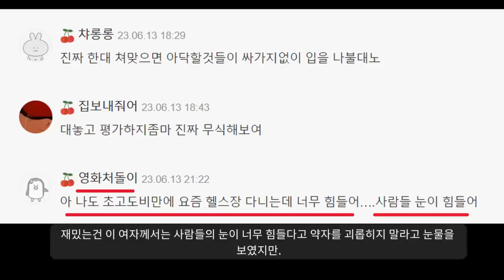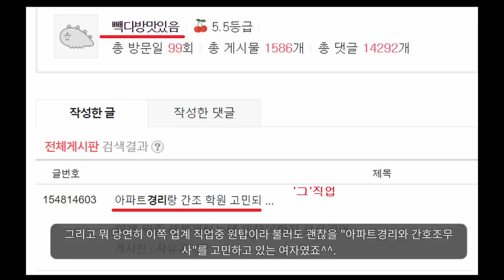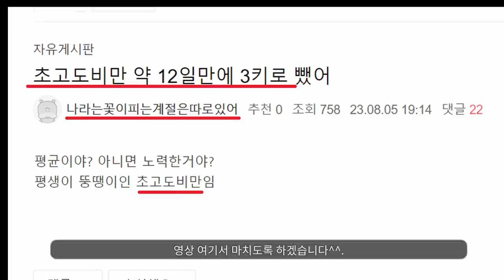재밌는세상..................... "이게 맞나"